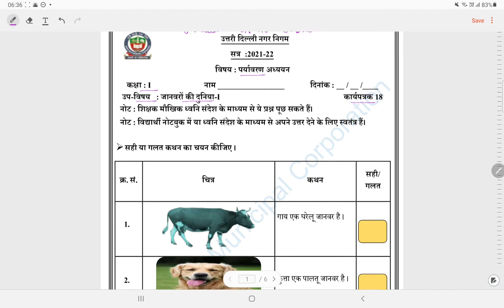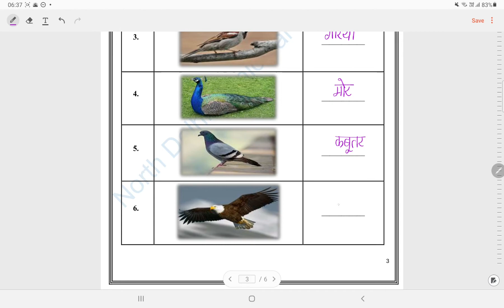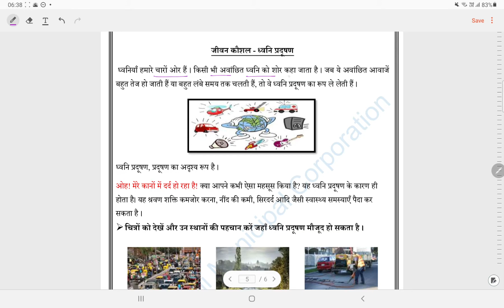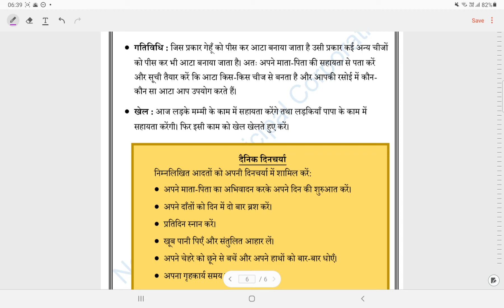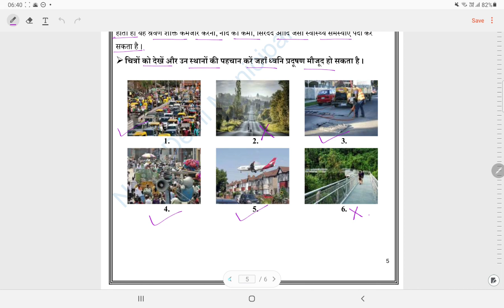क्लास 1 पर्यावरण अध्ययन वर्क शीट सोल्यूशन वीक 18(27/10/21)